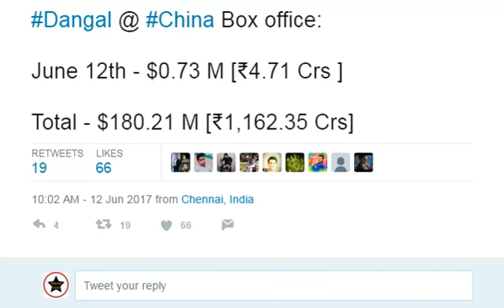Dangal Box Office Collection Day 39 China